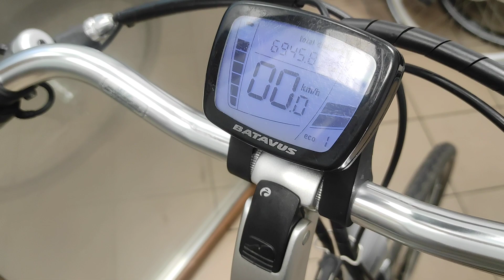NAJFAJNIEJSZY rower elektryczny BATAVUS TIERRA (FUEGO) E-GO 36v z baterią w osłonie łańcucha!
NAJFAJNIEJSZY holenderski rower elektryczny BATAVUS TIERRA (FUEGO) E-GO 36v z baterią w osłonie łańcucha!

Rowery dostępne na: 4over.olx.pl